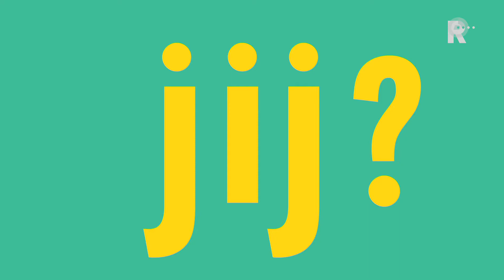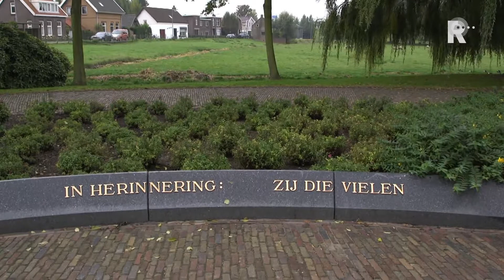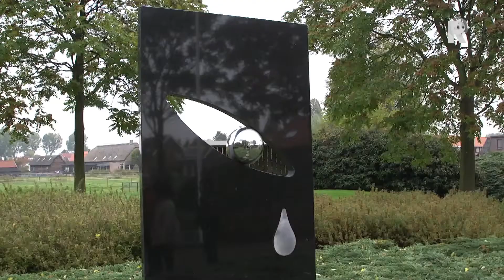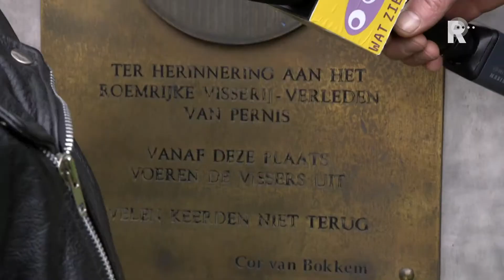Wat zie jij? 2016 - aflevering 4 - Pernis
Kijken naar kunst in openbare ruimten door de ogen van kinderen.

Een kunstprogramma voor kinderen én volwassenen. Wat voor soort kunst staat er in Rotterdam, en wat voor kinderen wonen er in de stad? Programmamaker Ian Pieters bekijkt en bekritiseert samen met kinderen uit de verschillende Rotterdamse wijken de openbare kunst in de stad. De kinderen zijn ontwapenend, hun onbevangen positieve blik werkt aanstekelijk en inspirerend.

Deze week:
Pernis, Onder de rook van de industrie. Hier bekijken de kinderen het openbare kunstaanbod dat vaak een direct verband heeft met het roemruchte verleden dit voormalige vissersdorp aan de maas.

WAT ZIE JIJ is iedere woensdag om 17.30 uur (ieder uur herhaald) te zien bij RTV Rijnmond.